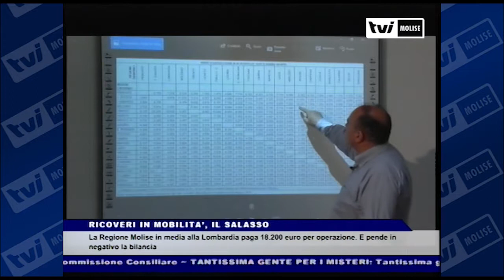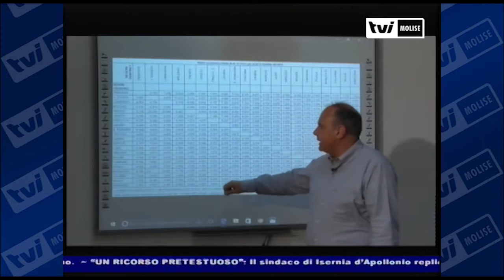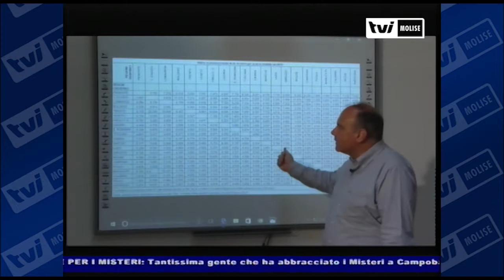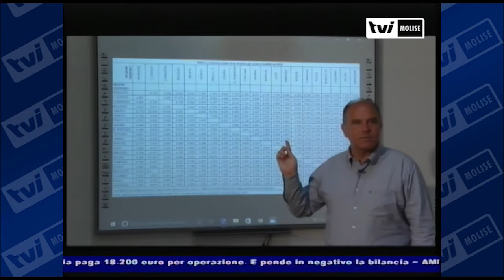TVI Molise - RICOVERI IN MOBILITA', IL SALASSO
La Regione Molise in media alla Lombardia paga 18.200 euro per operazione. E pende in negativo la bilancia

Mentre ci si dibatte su sanità pubblica e accreditata, i dati parlano di pesante situazione per i ricoveri in mobilità passiva. Alla sola Lombardia, il Molise paga un’operazione oltre 18mila euro.